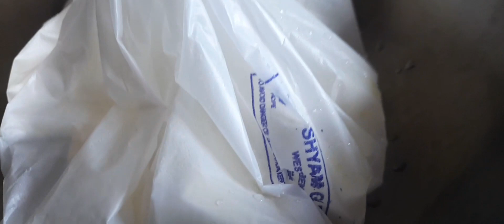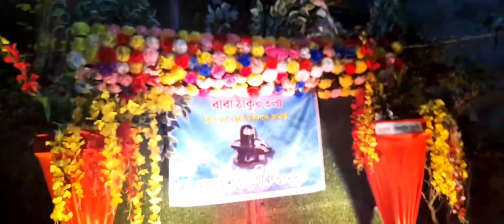কেনো এই প্রশ্ন মাথায় বার বার আসছে তোমরা জানিয়